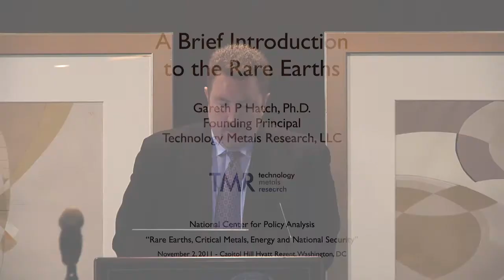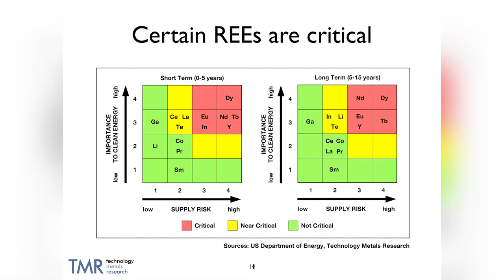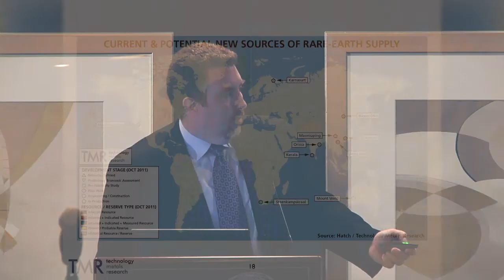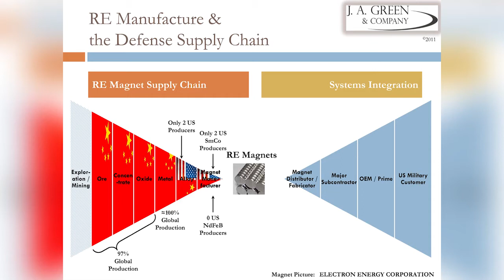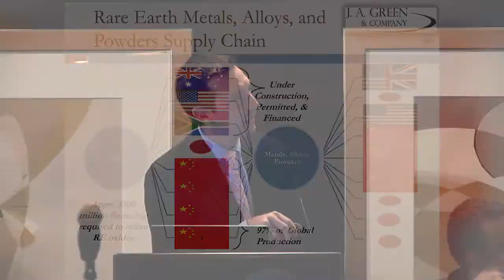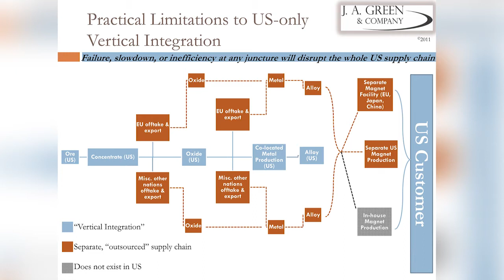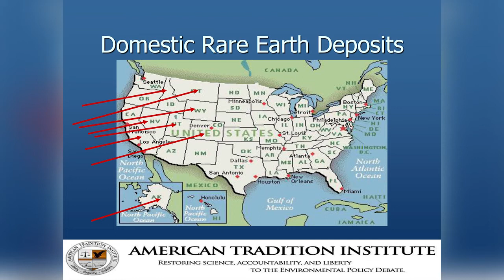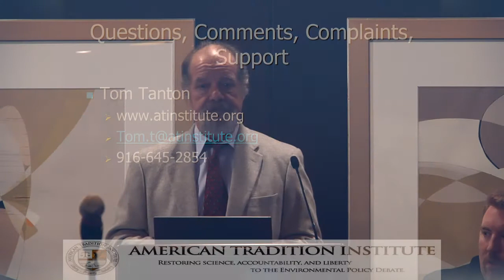Panel I - Rare Earths- Supply, Shortfall, Strategy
The Rare Earths: Supply, Shortfall, Strategy

Is there a consensus on REE supply? With China's restrictions, where is the line between shortfall and surplus?

How can we balance high-tech, green-tech and defense REE demand?

Moderator: H. Sterling Burnett, Ph.D -- Senior Fellow at National Center for Policy Analysis (NCPA)

Panelists:

Thomas Tanton -- T2 & Associates, an energy and technology industry consulting services firm

Dr. Gareth Hatch --Technology Metals Research, LLC, Founding Principal

Jeff Green J. -- President, J.A. Green & Company, a Washington, DC based government relations firm.